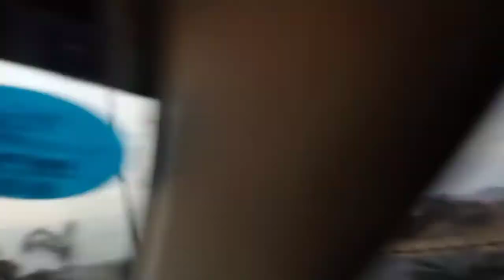AWT Islamabad 2021 Part IV